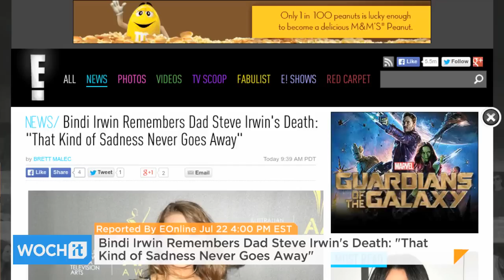Bindi Irwin Remembers Dad Steve Irwin's Death: "That Kind Of Sadness Never Goes Away"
Bindi Irwin is opening up about the loss of her father, famed Crocodile Hunter star Steve Irwin . , the 15-year-old says her dad's tragic passing in 2006 is still sad for her all these years later. Bindi, who currently lives at Australia Zoo in Queensland, says, " It's like losing a piece of your heart that you never get back. "When you lose a loved one, you come to these crossroads. "You can take the path that leads you down the aisle of sadness, or you can say, 'I'm never going to let this person's memory die.